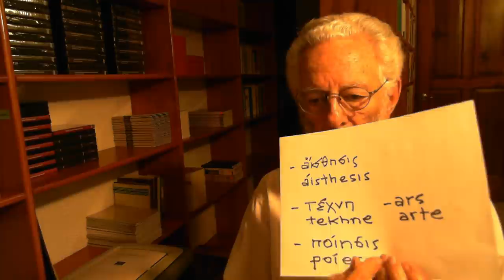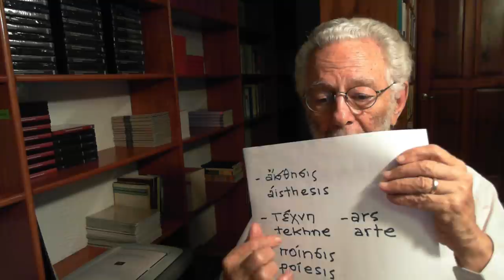ESTÉTICA DE LA LIBERACIÓN LATINOAMERICANA (CLASE 1-2)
Curso impartido para la Facultad de Filosofía y Letras, UNAM.